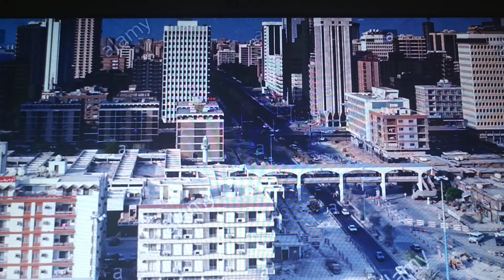История ОАЭ, с древнейших времён до наших дней. Урок 1, часть 2